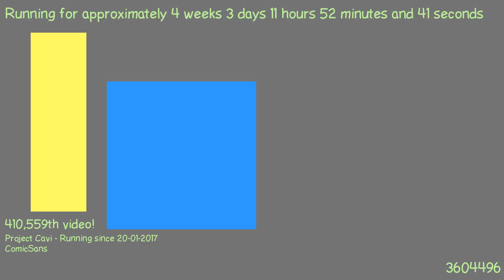1487671015 - Webdriver Cavi - H